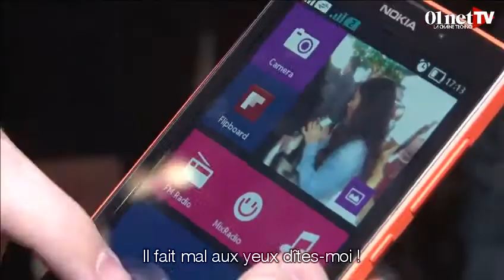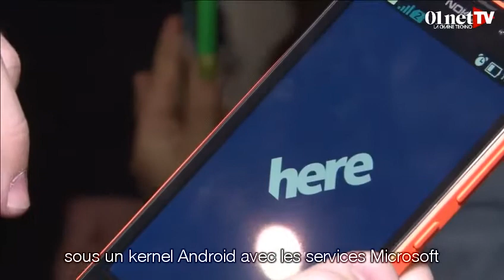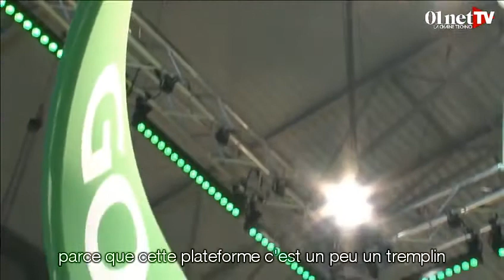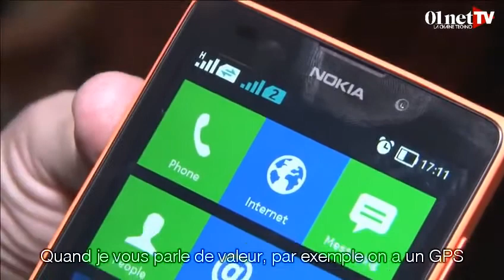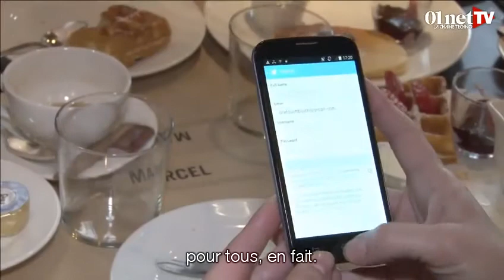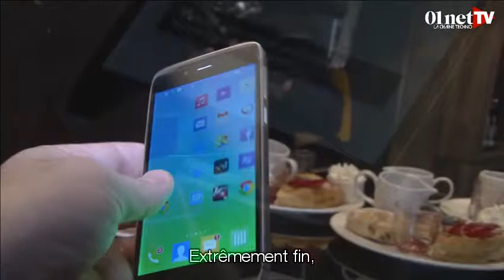le MWC14 en replay : mardi 25 février 2014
Jérôme Colombain et François Sorel étaient en direct de Barcelone pour le Mobile World Congress 2014. Retrouvez-les en live mardi 25 et mercredi 26 février à partir de 13h et visionnez les replay juste après.

Durant les trois jours du MWC François Sorel et Jérôme Colombain interviennent du MWC avec leurs invités
Pour  ce deuxième Grand Talk Live en direct de Barcelone, Thierry Amarger, DG  de Nokia France, reviendra sur la sortie des Nokia X et XL. Deux  smartphones sous android et proposés à 100 euros. Baya Megdoud, Country  Manager d'Alcatel One Touch, interviendra quant à lui sur les  smartphones Pop et Idol, les deux nouveautés 2014 du distributeur  français.

Au programme de ce live :
- Le point sur les dernières annonces
- Nouveaux smartphones Nokia
- Annonces d'Alcatel One Touch